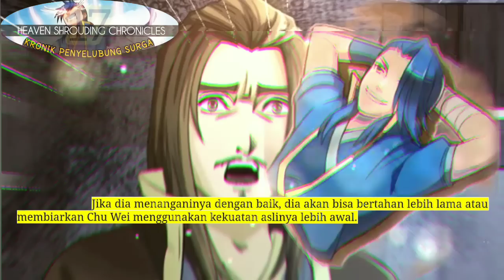Kronik Penyelubung Surga season 17